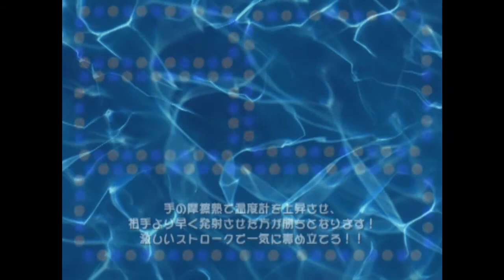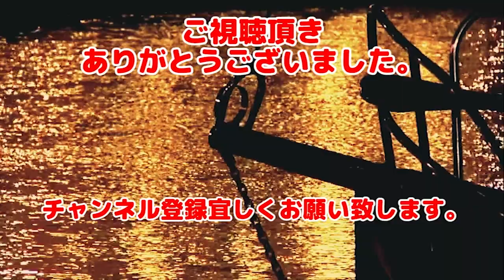#3 【END】SIMPLE2000シリーズ Vol.63 もぎたて水着！女まみれの THE 水泳大会 第3部 シコシコシコシコシコシコシコシコシコシコ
2004年ディースリー・パブリッシャーさんから発売された昭和臭漂うミニゲーム集。
プレイをしたもののイマイチ盛り上がりにかけております。（マジでｗ
ゲームオーバーになったときに、寒くて震えるモーションは必見ｗ
が、毒島のソロプレイなもので実際に複数でプレイすればよかったのか？

色々疑問な疑問は残るが昭和っぽく夏らしい作品ではないでしょうか？

BGM・SE
魔王魂